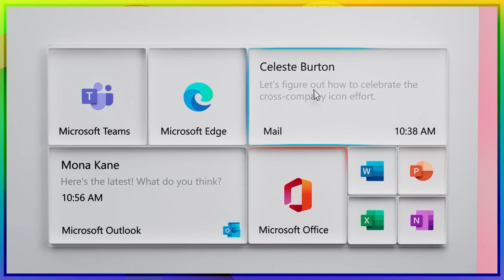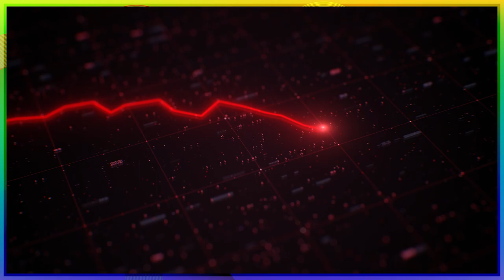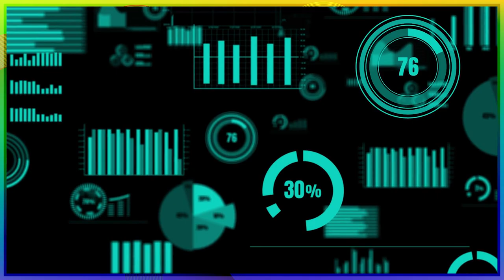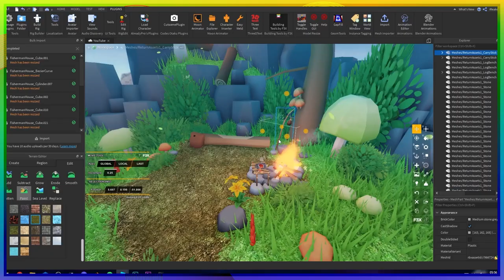Integrating Brands in Games the Right Way with Brad Foxhoven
In this episode, Matt talks with Brad Foxhoven, CEO and Founder of EverGame Media. EverGame is a creative gaming agency that works closely with global brands including Pepsi, Interscope Records, Claire’s and Visa. Matt and Brad discuss key developments that propelled gaming into becoming the fastest growing sector of the media biz. They explore why brands have increased their investment to engage with gamers, and the accelerating importance of having a presence on immersive platforms. You won’t want to miss their candid observations!